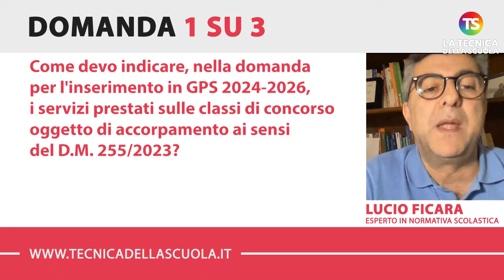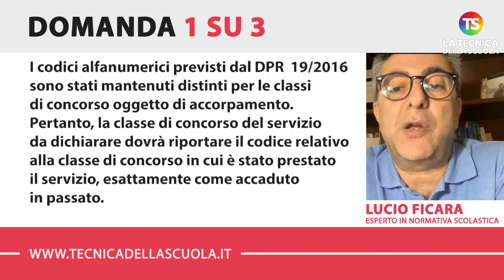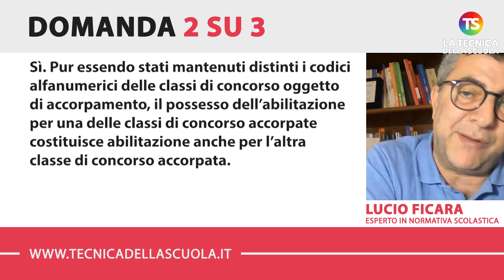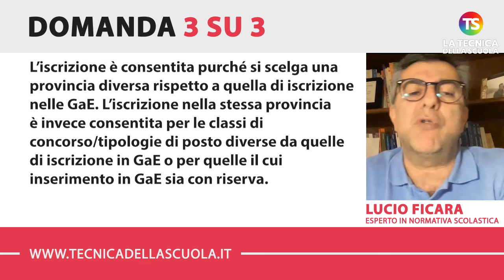Gps docenti 2024/26, facciamo chiarezza, ecco alcune risposte alle domande dei lettori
scuola GPS tecnicadellascuola Nell’appuntamento di oggi con la rubrica di consulenza scolastica, il prof. Lucio Ficara risponde ad alcune domande sulle graduatorie provinciali delle supplenze (Gps). Le domande si potranno presentare dalle 12.00 da lunedì 20 maggio alle 23.59 del 10 giugno.

✅ (00:00) INTRODUZIONE

✅ (00:24) Come devo indicare, nella domanda per l'inserimento in GPS 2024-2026,  i servizi prestati sulle classi di concorso oggetto di accorpamento ai sensi del D.M. 255/2023?

✅ (02:51) Sono in possesso di abilitazione per la classe di concorso A-01. Posso, in applicazione del D.M. 255/2023, utilizzarla per inserirmi anche nelle graduatorie di I fascia GPS della classe di concorso A-17?

✅ (04:11) Sono iscritto in GaE a pieno titolo per una determinata classe di concorso. Per la stessa classe di concorso posso iscrivermi anche nelle GPS?

e sui nostri canali social